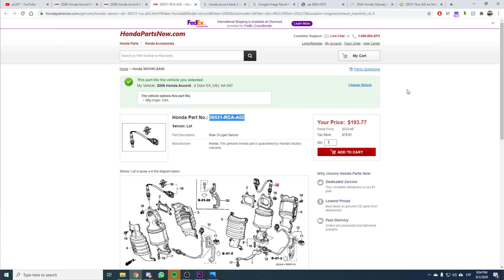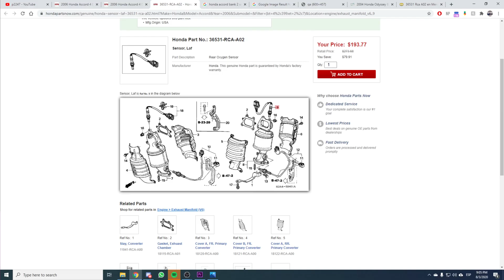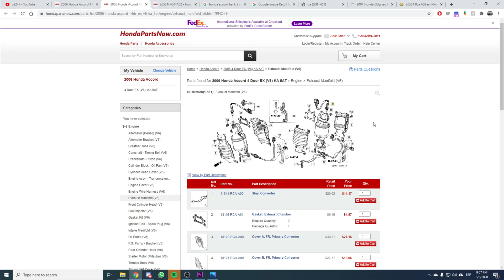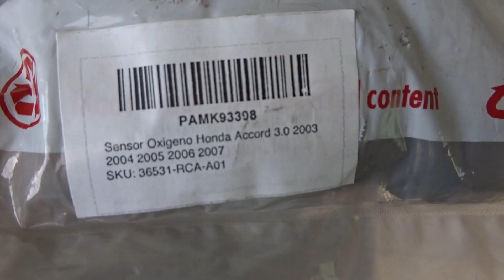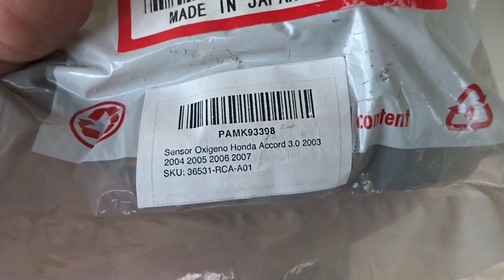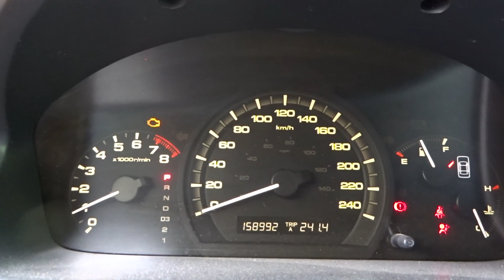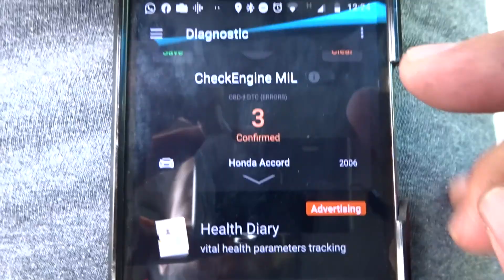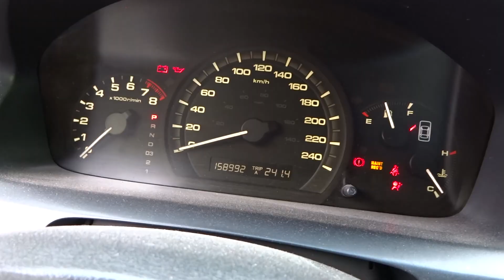Instalando sensor de oxigeno en Honda Accord 2003-2007 [ Codigo P2247 ]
En este video vamos a cambiar un sensor de oxigeno en un Accord 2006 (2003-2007).   El codigo de error que me dio el lector es el P2247.
Al inicio del video les muestro como identificar cual es el sensor que esta dañado y conocer el numero de parte para que puedan pedir la pieza.

Marcas de tiempos:
00:00  Intro
1:38 Diagnistico OBD
4:00 Numero de parte:  3651-RCA-A02
6:00 Herramienta
7:42 Sensor Original
8:30 Resfrescando Roscas
9:03 instalacion de sensor
10:47 Conexion del arnés
11:35 Limpieza de codigos
13:54  Outro

Lector de Codigos ELM 237 (Para Android)

Juego de Sockets para sensores

Extensiones 3/8

Matraca 3/8